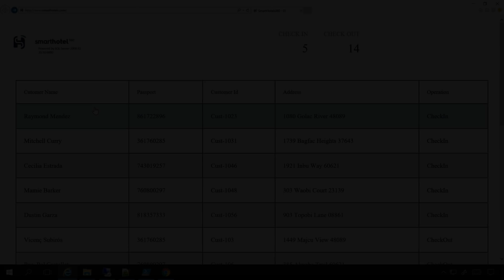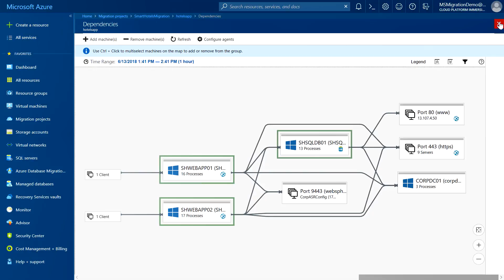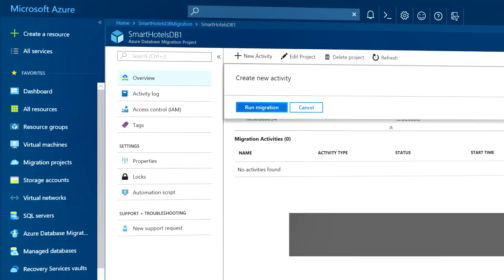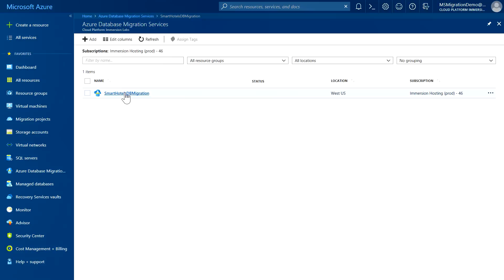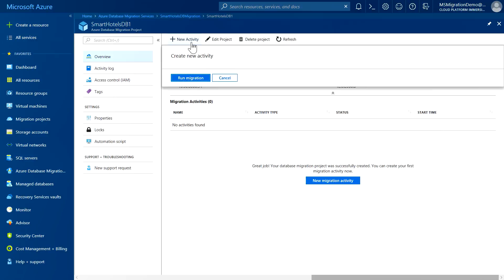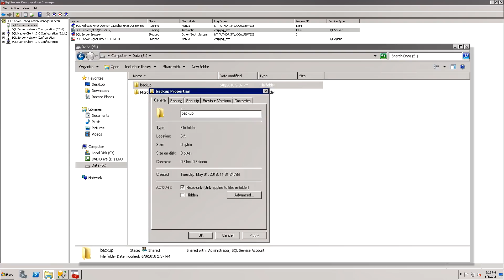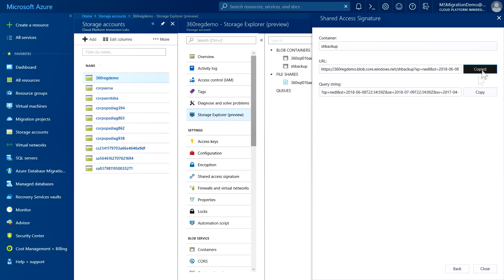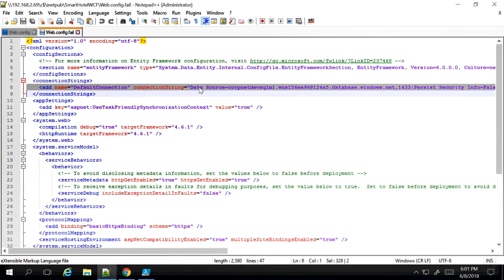App Migration to Azure: Moving your databases step-by-step guide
Help with rehosting your app in Azure, with a focus on database migration and managed PaaS service. With PaaS, you don't need to worry about managing or configuring your database environment. You can take advantage of hyper-scale, high availability, as well as built-in security. See how you can migrate your database using Azure Database Migration Service. This service allows you to migrate databases such as Oracle and SQL Server 2005 and newer.

Join Brian Shiers, Sr. Product Manager, Azure, as he helps you move your databases step-by-step to Azure.

ADDITIONAL RESOURCES:
Previous migration episode - App Migration to Azure, Your options explained: